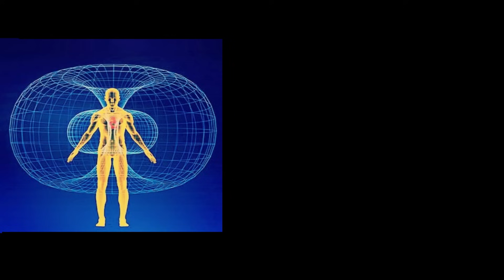고현정 식모살이 충격.. 고현정과 결혼한거 평생 후회합니다..정용진 고현정 누가 진실일까? 서울 신푸름 010.7672.7493 유명한점집 용한점집 운플러스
※서울 광화문 신푸름 -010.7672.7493 전화상담가능!
생일.사주 없이 얼굴만 보고도 미래를 예언하는 소름돋는 신통력/ 궁합. 진로. 매매. 재물운 점사가능 특히, 헤어진 남자 돌아오게하는 귀신같은 비방법 소유자. 체험해보세요/ 서울 위치

그동안 대중에게 공개못한
용한 점집 2년만에 공개합니다!
이피디 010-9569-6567 문자주세요
(전화만주셔도 용한 점집 문자드립니다)

📢BGM
✔️Track - Scott Buckley  - jade